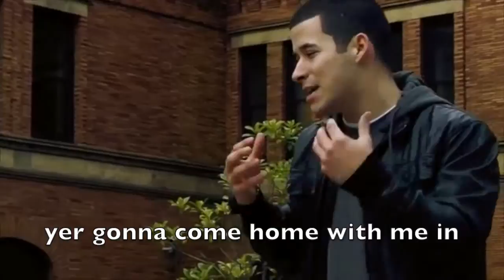Wrime Writa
By JAG